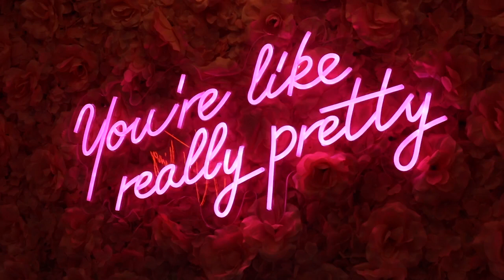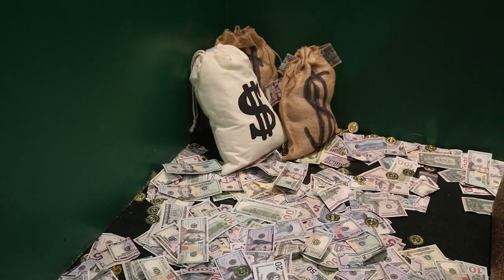New Selfie Museum Castleton mall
Need some new Instagram content? Look no further than Castleton mall's new Selfie Centre.